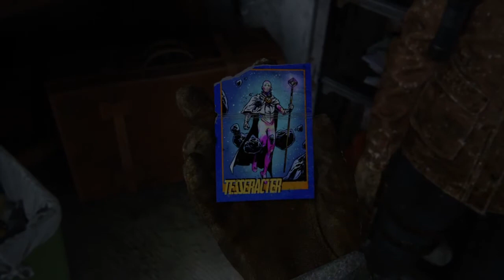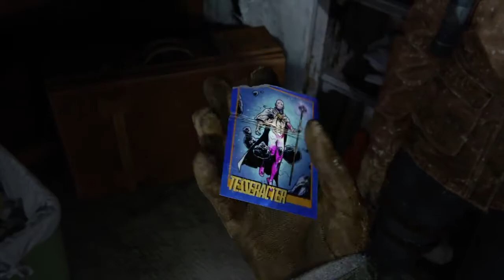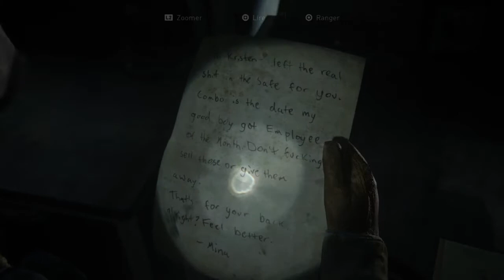LAST OF US 2_4ANS PLUSTART \partie 2